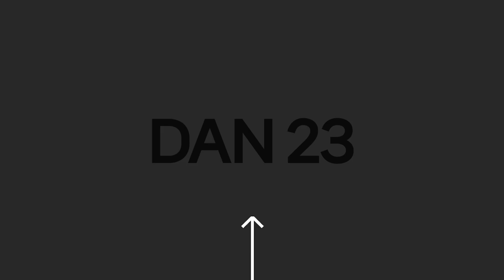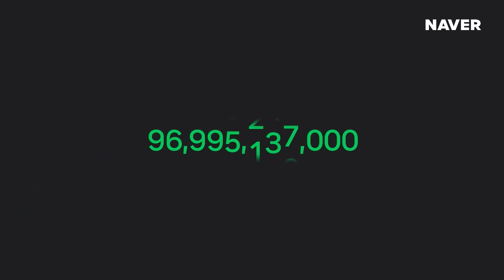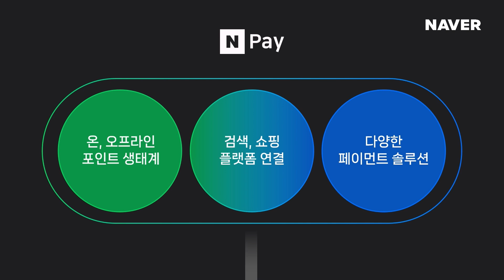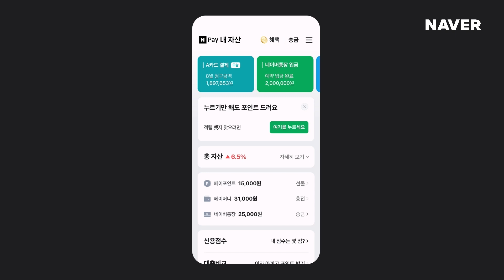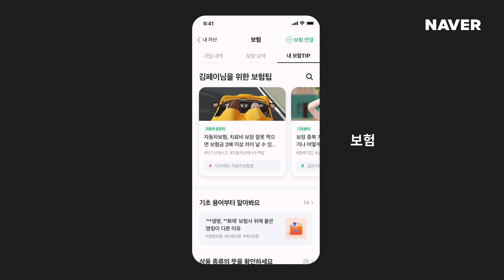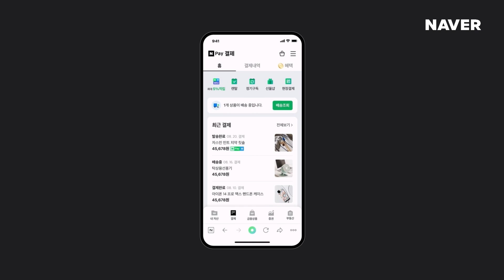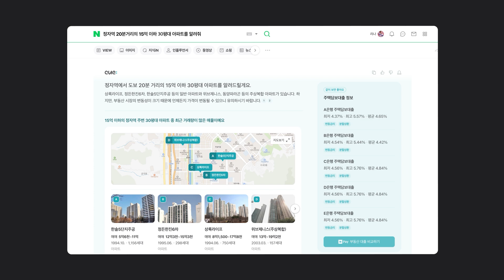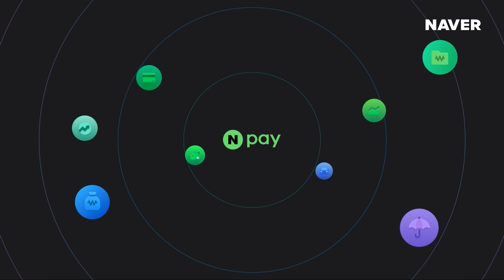[팀네이버 컨퍼런스 단 23] 네이버페이, 기술 기반 금융 플랫폼으로의 진화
팀네이버 컨퍼런스 단 23 에서는 네이버의 생성형 AI, HyperClova X가 최초로 공개되며 검색, 쇼핑 등 일상의 경쟁력을 높여줄 수 있는 다양한 기술 등을 소개했습니다.
세션별 다시 보기 영상을 통해 단 23의 생생한 현장과 함께 주요 내용을 살펴보세요!